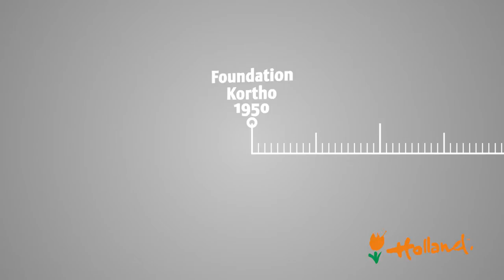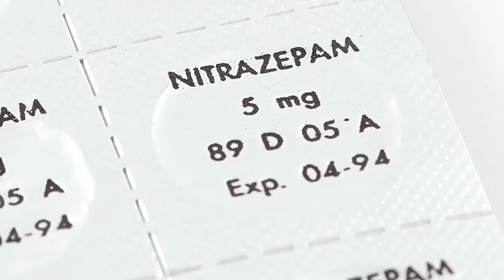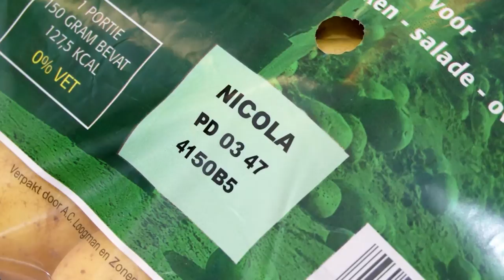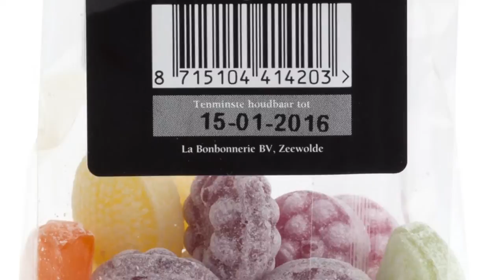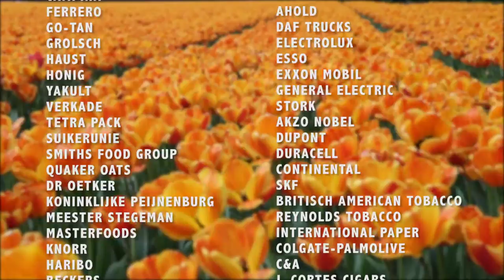Kortho - Coding and Marking - company presentation 2014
Since 1958 Kortho has been engaged in the development, production and sale of high-quality equipment for coding and marking all imaginable products and materials.
A wide product range, complete with accessories and consumables. Our knowledge and experience brings us all over the world. Today, we have sales organisations in four countries and a distribution network on all continents, in more than fifty countries.

...Talk about experience...